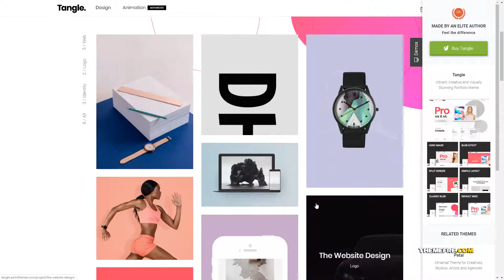Rei - Portfolio WordPress Agency website template 15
Columns 4+

 Layout Responsive

 Tags agency, clean, corporate, creative, digital, modern, personal, photography, portfolio, responsive, shop, showcase, studio, vibrant, website template